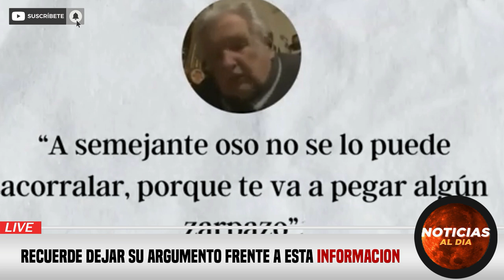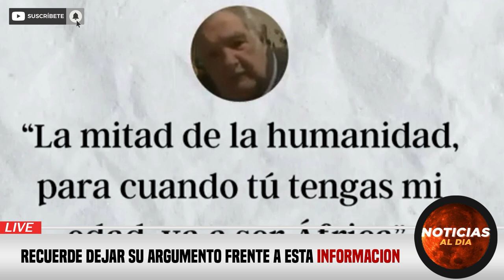RUSIA Y UCRANIA HOY NOTICIAS 09 DE NOVIEMBRE 2022, RUSIA SE RETIRA DE JERSON ULTIMA HORA HOSTING HOY